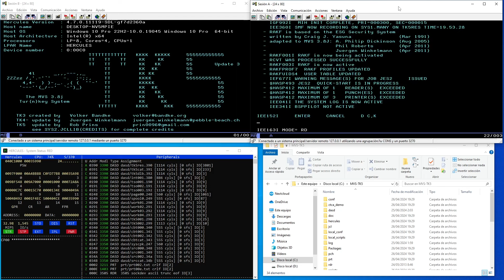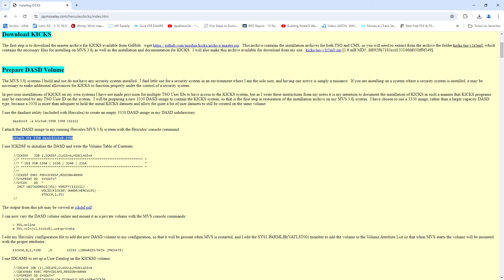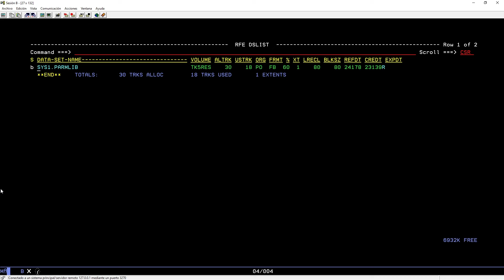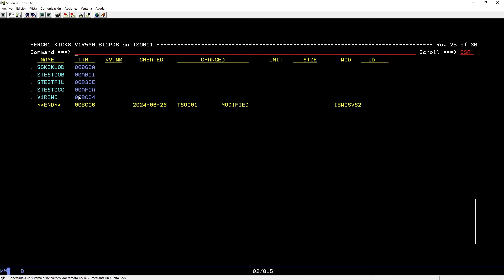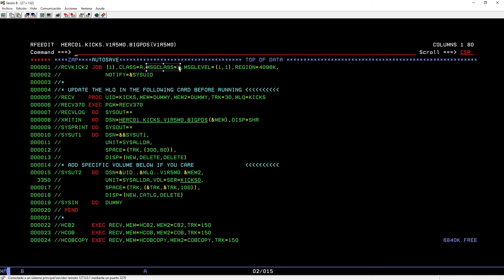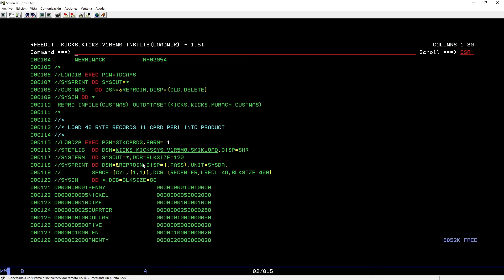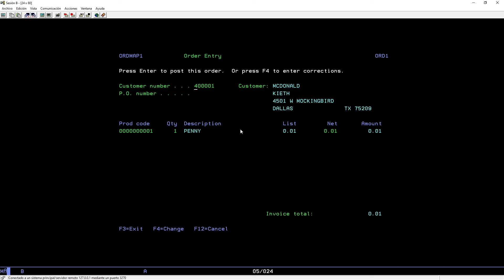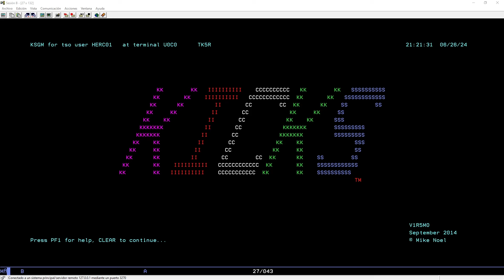IBM MVS 3.8J - Instalación de KICKS (alternativa a CICS)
En este video os voy a explicar como realizar la instalación de un programa libre, open source, llamado KICKS, que emula con bastante acierto el sistema transaccional CICS. Por tanto, a este sistema que ya tenia todas las herramientas, bases de datos VSAM y utilidades libres, ahora se le suma el tener un sistema transaccional online contra terminal TSO que funciona muy bien, por lo que ya se puede programar con este sistema en COBOL/KICKS/VSAM, ya que no podemos utilizar legalmente DB2 ni CICS por no disponer una licencia de IBM. KICKS ha sido el esfuerzo conjunto de muchos programadores de la comunidad MVS que se han juntado para obtener esta fantástica herramienta, por lo que todos aquellos que quieran aprender a programar en COBOL/CICS, pueden hacerlo en este entorno porque es compatible y los fuentes COBOL/CICS se pueden emplear en KICKS, la generación de mapas BMS, etc. Lo único que no permite es la inclusión de sentencias SQL dado que no disponemos de DB2, pero cubre el resto de casuísticas, por lo que os animo a ver el video e instalar este sistema para tener un completo entorno transaccional en un sistema totalmente libre y que os puede servir para desarrollar aplicaciones. Y de paso, también os explicaré a consultar la salida de los JCLs que hayamos enviado al JES2, con una herramienta propia del editor RFE que incluso nos da mas información que el SDSF en entornos z/OS. Espero que este video lo encontréis educativo.